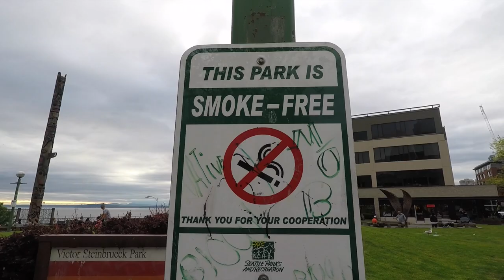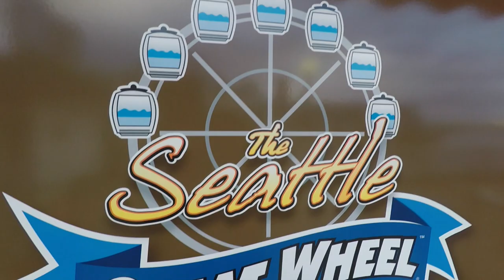"Northwest part 1" The Balance Of Libra (VLOG 55)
Northwest part 1 "Seattle"